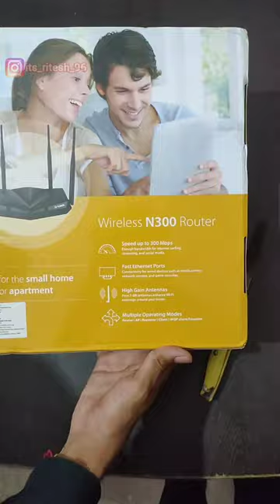Unboxing D-Link DIR 650IN Wireless N300 Router with 4 Antennas Wifi and Ethernet support